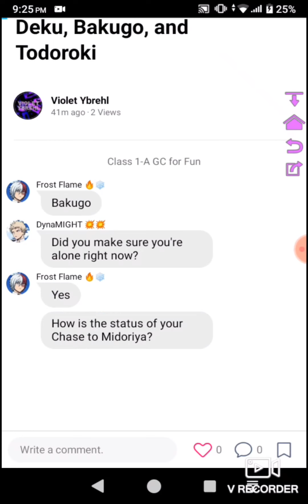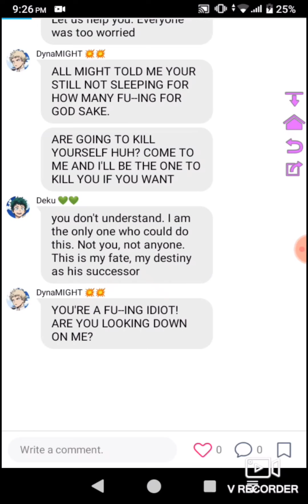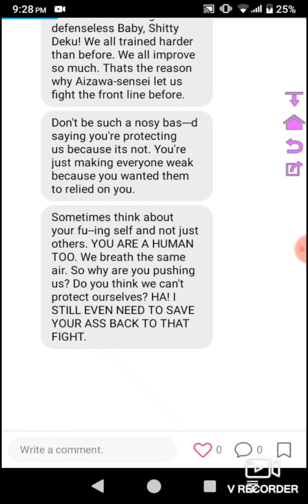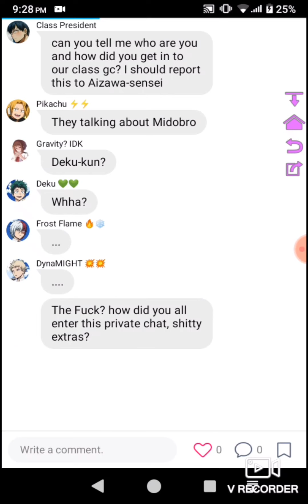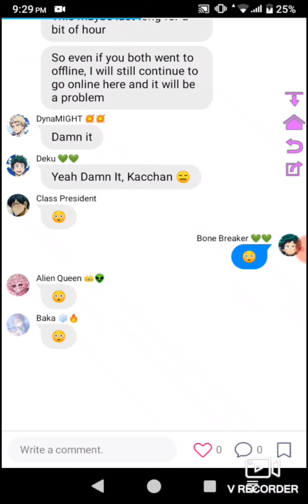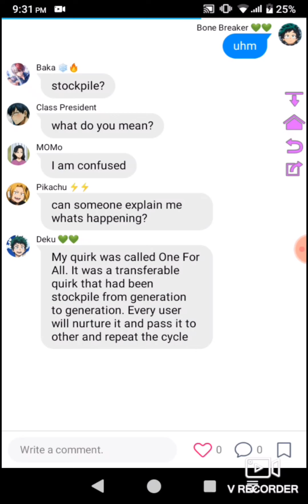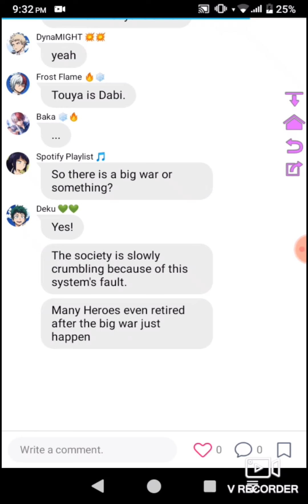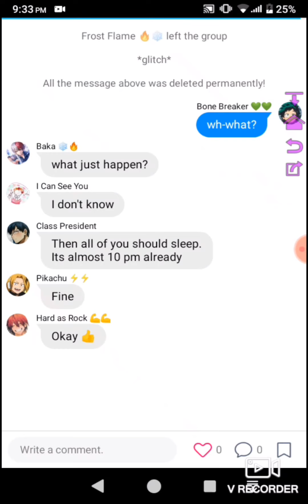MHA / BNHA characters meet Manga Deku, Bakugo, and Todoroki (Bakugo as 2nd user)